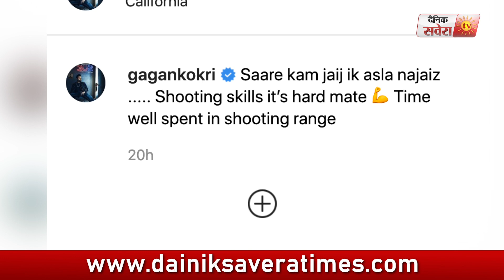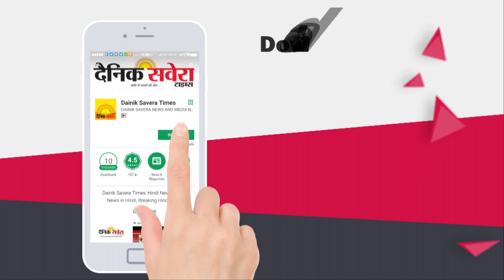Gagan Kokri ਵੀ ਕਰਦਾ ਹੈ ਸ਼ਰੇਆਮ Gun Firing l Video Viral l Dainik Savera